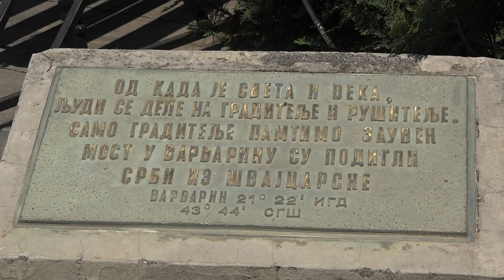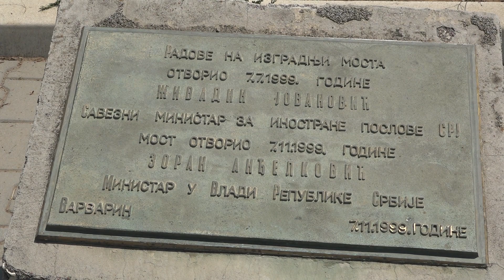Godišnjica bombardovanja Varvarina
Bombardovanje mosta u Varvarinu dogodilo se na današnji dan 1999. godine, tačno u 13 sati i 35 minuta. Toga dana avioni bombarderi NATO-a, gađali su, u dva navrata, most na Velikoj Moravi, kada je poginulo deset, a povređeno 30 civila. Vazdušni napad na most izvršen je na pravoslavni praznik Svetu Trojicu i pijačni dan, kada se u blizini mosta nalazilo preko 1.000 ljudi.. Svake godine kod spomen obeležja održava se pomen nevino stradalim žrtvamal, od kojih je najmlađa imala samo 16 godina. Danas, na 24. godisnjicu nakon održanog parostasa poginulima, vence i cveće položile su porodice poginulih, državne delegacije, predstavnici opštine Varvarin, grada Kruševca i druge.
Nakon recitatorskog programa, koji su sa svojim nastavnicima pripremili učenici varvarinskih škola, kao i prethodnih godina, ovogodisnji đak generacije Stefan Josifov, sa predsednicom opštine Varvarin Violetom Lutovac Đurđević, pustio je venac cveća niz Veliku Moravu.